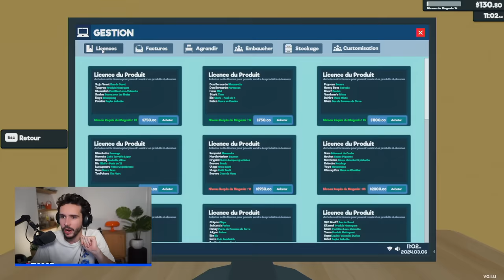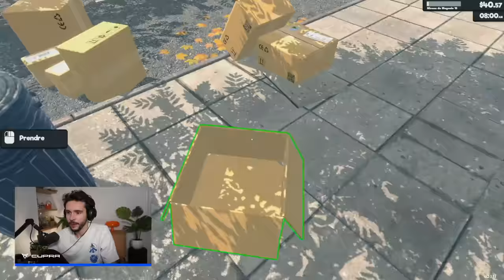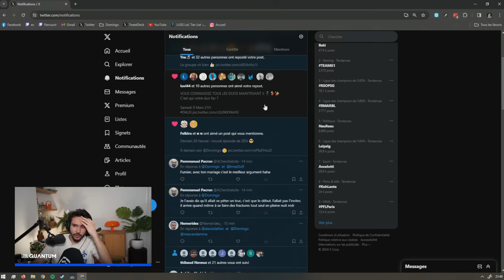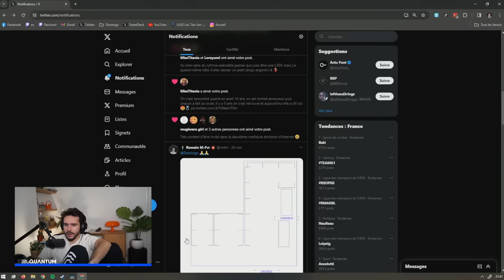LES MEILLEURS PRODUITS DU QUARTIER ! (Supermarket Simulator) #2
Retrouvez les produits de mon partenaire Tissot sur leur site officiel : tissotwatches.com | Collaboration commerciale